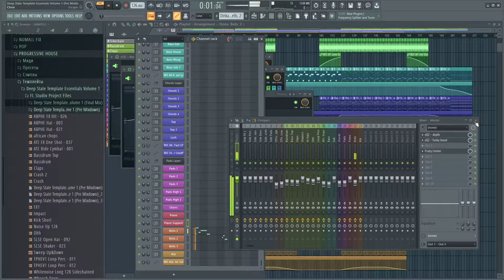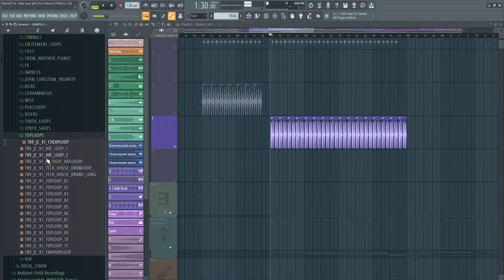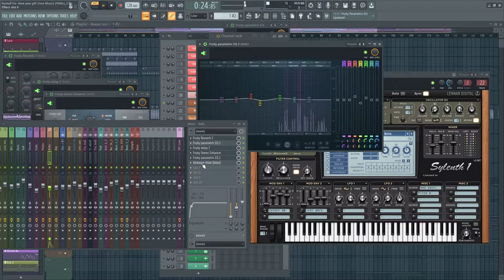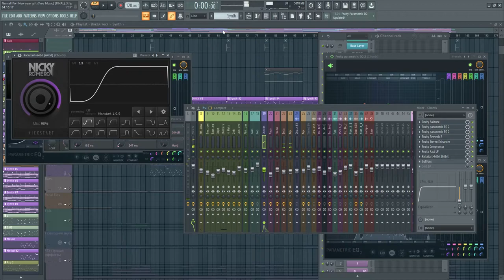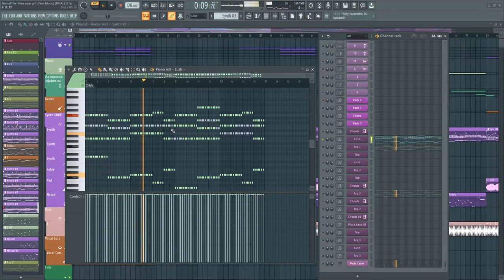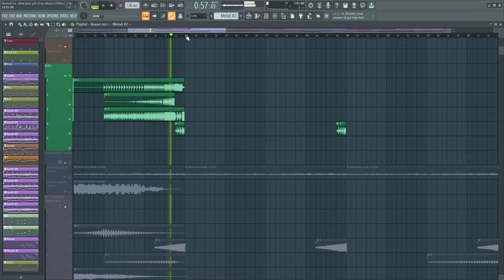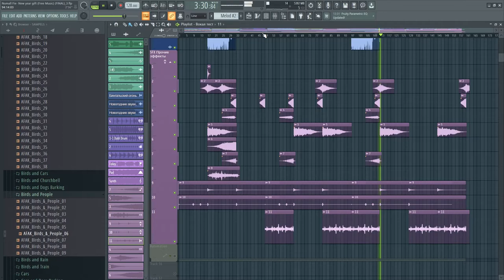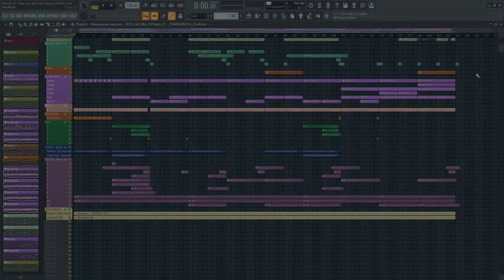Numall Fix - (Original Mix) (Royalty Free Music)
В этом видео вы увидите как создавался мой новый трек, узнаете некоторые секреты и приемы создания аранжировки.

00:00 - Темплейт взятый за основу (шаблон проекта)
01:34 - Идея трека исходник первый
02:07 - Идея трека исходник второй
02:57 - Идея трека исходник третий
03:59 - Проект дорожка бочки
04:44 - Проект ударные (перкуссия, клепы, хеты и прочее)
07:13 - Проект дорожки пианино
10:22 - Проект авторские эффекты
11:40 - Проект партия акустической гитары
13:21 - Проект остальные дорожки звуков (лейринг)
24:47 - Проект басс
25:13 - Проект голос
25:32 - Проект перебивки (Fills)
26:11 - Проект новогодние эффекты
28:12 - Проект эффекты для переходов
29:38 - Финальный проект